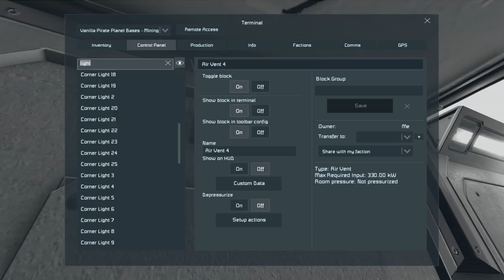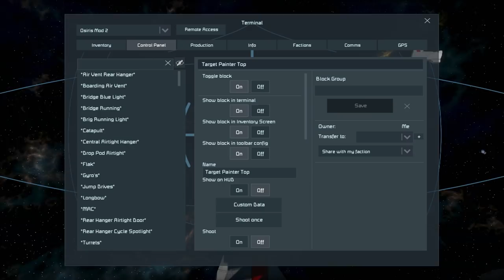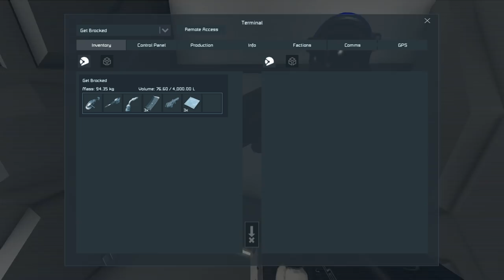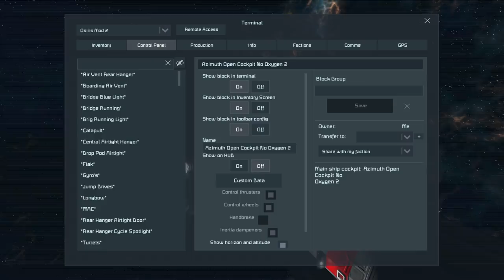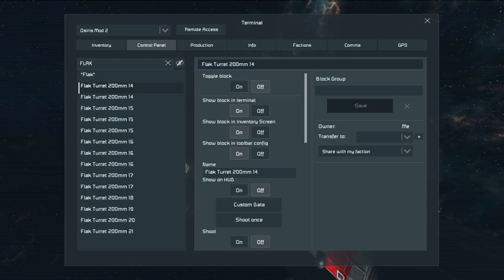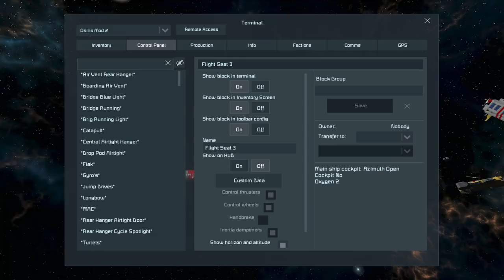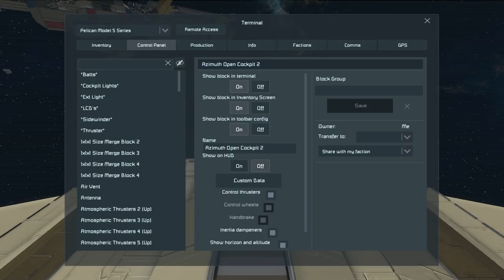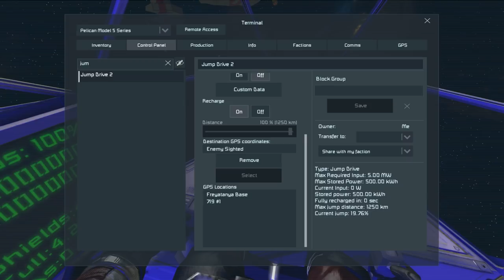Space Engineers: High Yield Ep40